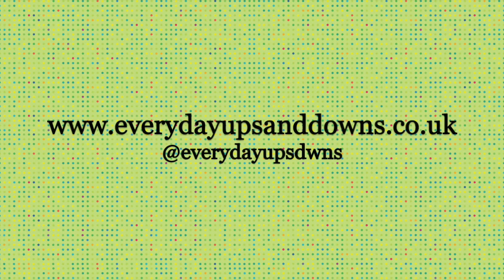Diabetes Blog Week Day 5 - More than Diabetes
Posting this as part of Diabetes Blog Week 2017 - "Lets wrap up the week by sharing a little more about ourselves, beyond the chronic illness we or our loved ones live with. Share an interest, hobby, passion, something that is YOU.  If you want to explore how it relates to or helps with diabetes you can. Or let it be a part of you that is completely separate from diabetes, because there is more to life than just diabetes!"

In response to this topic I decided to give you 4 minutes of Marvin, our wonderful year-old Clumberdoodle. Having Marvin in our lives gets me out and about, keeps me calm, and ensures that I laugh out loud at least once every, single, day.